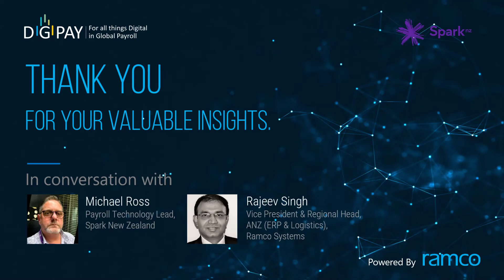DigiPay: Episode 18 - 3 main benefits of a Payroll Transformation program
In this episode of DigiPay, we have Michael Ross, Payroll Tech Lead, Spark New Zealand, who candidly discusses how a Payroll Transformation project helped his organization. Ranging from great employee user experience to anytime-anywhere access to payroll related functions, there are specific benefits that Michael talks about.